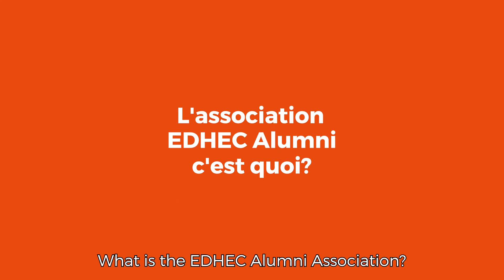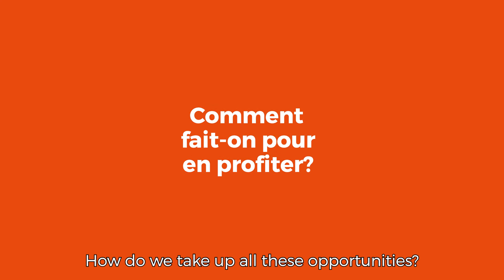Découvre tes services EDHEC Alumni | EDHEC Business School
Réseau EDHEC Alumni, services aux étudiants et conseils pour bien démarrer, Brigitte Maissa, Directrice adjointe EDHEC Alumni, t'explique tout en 4 minutes.